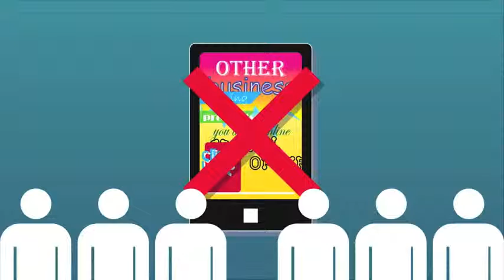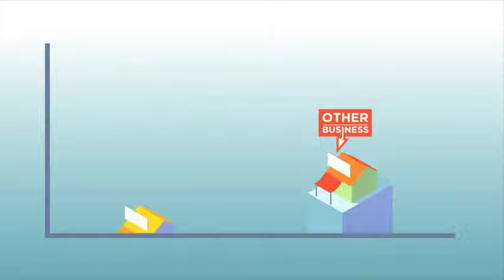Mobile Apps for small businesses Orange NJ